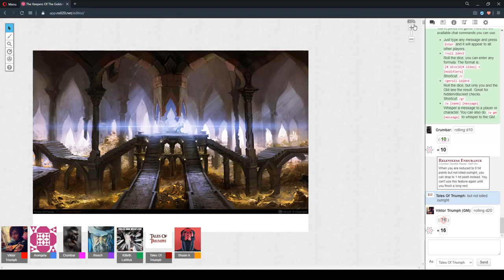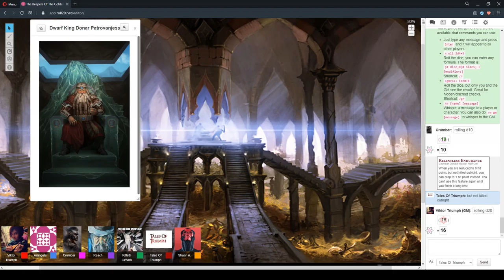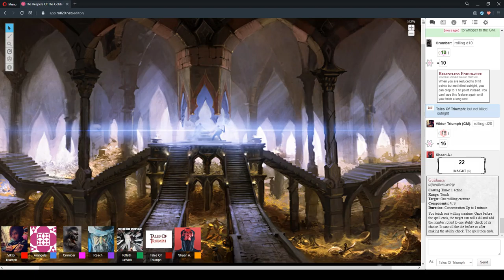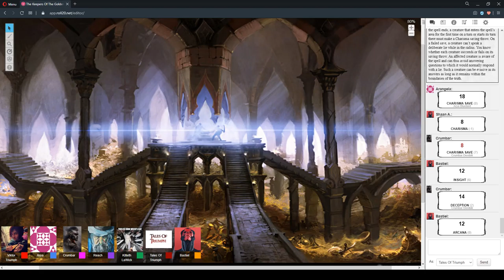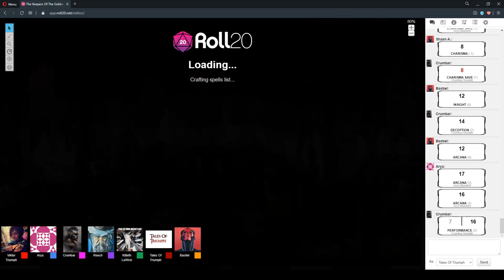The Keepers Of The Golden Gate Session 48 Part 2 "Blood And Gold" 15/May/2020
D&D 5e - The Keepers Of The Golden Gate Session 48 Part 2 "Blood And Gold" 15/May/2020

CAST LIST:
GM: Ryan
Players: